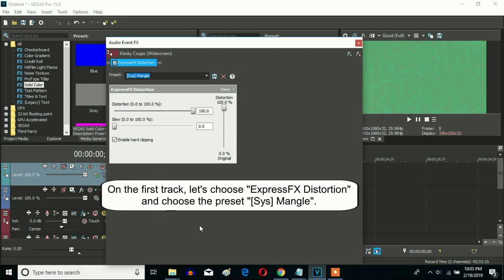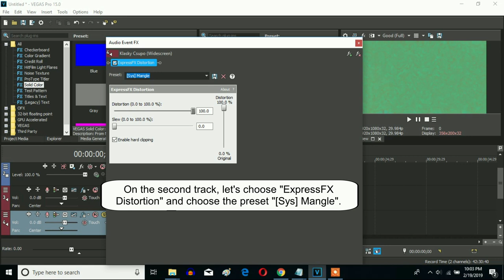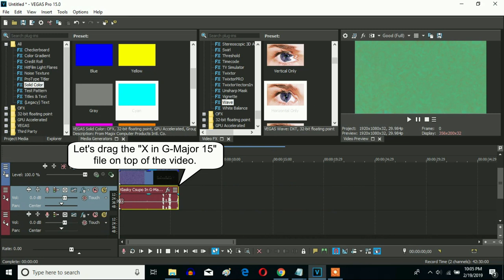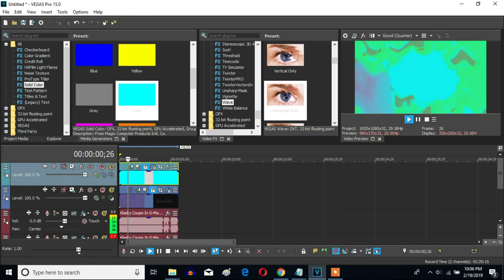How To Make Joshua C The Object Thingy's G-Major 20 On Sony Vegas Pro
Let's make Joshua C The Object Thingy's G-Major 20 on Sony Vegas Pro.